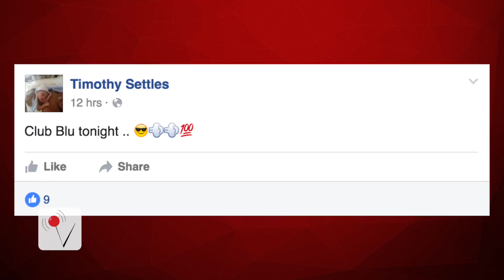Who is Behind Mass Shooting at Florida Nightclub That Leaves 2 Dead?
Another devastating and deadly attack hits a Florida night club, just south of Pulse. Veuer's Nathan Rousseau Smith has the details.